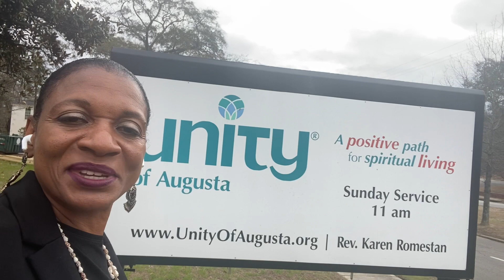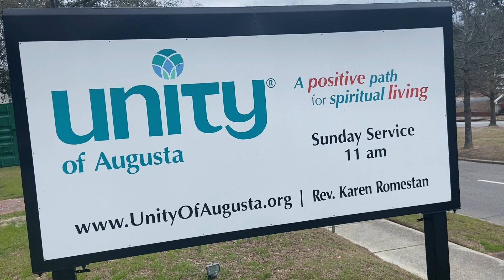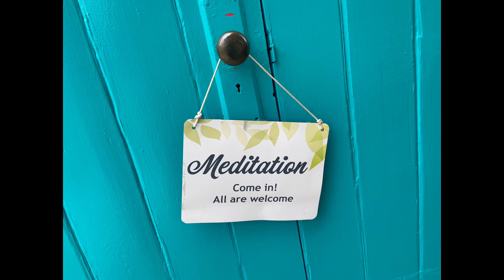My Spiritual Health Journey: Health & Wellness includes Body, Mind, Spirit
- [ ] Church is an integral part of my life. About 12 years ago, when I hit rock bottom Physically, Spiritually and Emotionally, I found Unity Church.  It’s an organization of:

- [ ] ✔️Inclusiveness
- [ ] ✔️Acceptance
- [ ] ✔️Affirming
- [ ] ✔️Kind
- [ ] ✔️Practical
- [ ] ✔️Welcoming
- [ ] ✔️Commitment

- [ ] ❤️Awesome community
- [ ] ❤️Church was awesome today